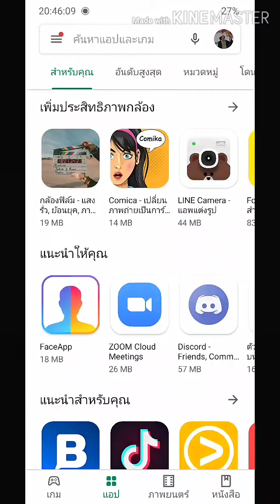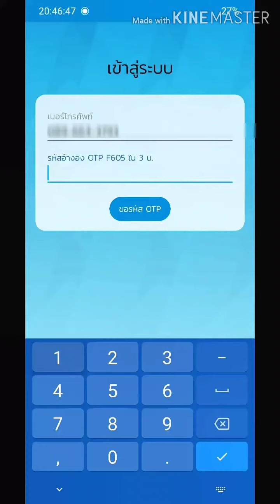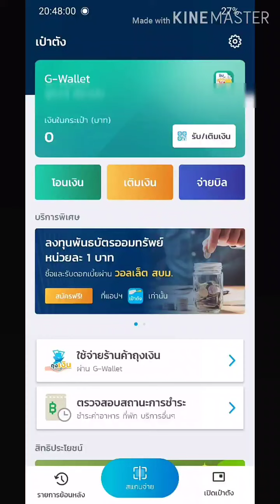แอพพลิเคชันเป๋าตัง รับเงินเที่ยวปันสุข เราไปเที่ยวกัน โครงการคนละครึ่ง ขั้นตอนการสมัครใช้งาน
ขั้นตอนการสมัครใช้ "เป๋าตัง"
1. เข้าไปที่ Play Store หากคุณใช้สมาร์ทโฟนในระบบปฏิบัติการ Android และ App Store หากเครื่องของคุณใช้ระบบปฏิบัติการ iOS

2. ค้นหาแอพพลิเคชั่น โดยพิมพ์ว่า "เป๋าตัง" (ภาพโลโก้คือกระเป๋าสตางค์สีฟ้า)

3. ดาวน์โหลดเพื่อทำการติดตั้งลงเครื่อง

4. เปิดแอพพลิเคชันที่ติดตั้งแล้วขึ้นมา จะพบว่าแอพฯ ต้องการยืนยันตัวตนผู้ใช้งานของคุณ ให้กรอกเบอร์โทรศัพท์ผู้ใช้งานลงไป ระบบจะทำการส่งรหัส OTP มาทางข้อความ ให้คุณกรอกรหัสนั้นลงไปในแอพฯ

5. ระบบจะขอ PIN หรือรหัส 6 หลัก ผู้ใช้จะต้องตั้งรหัสรักษาความปลอดภัย 6 หลักนี้เพื่อเข้าใช้งานแอพฯ เป๋าตังทุกครั้ง ดังนั้นผู้ใช้จึงต้องจำรหัส 6 หลักนี้ไว้ให้ดี เพื่อใช้ในการเข้าสู่แอพพลิเคชั่น

6. เมื่อได้รหัส 6 หลักแล้ว ก็สามารถนำรหัสนี้เข้าใช้งานแอพพลิเคชั่นเป๋าตังได้เลย